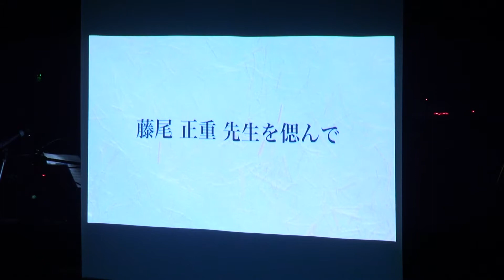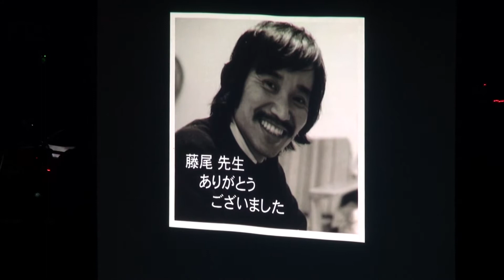3rd. Osaka YAMAHA LM OB会の記録その1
2016年4月17日　3rd. Osaka YAMAHA LM OB会
live at　ANOTHER DREAM